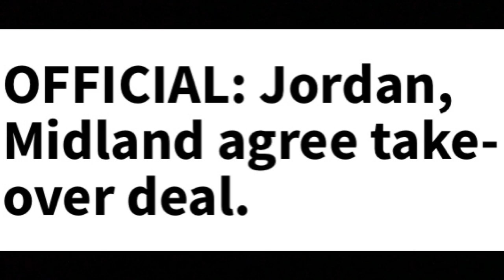What happened to Narain Karthikeyan? (The first Indian F1 driver)